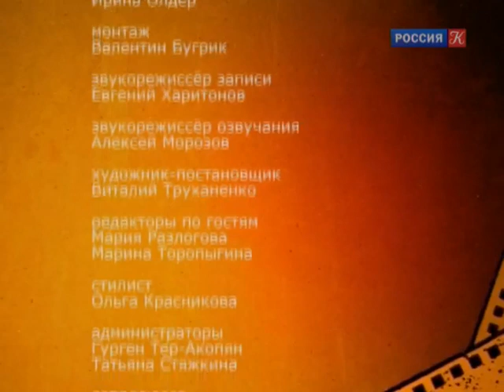Кирилл Разлогов о фильме "Слепые свидания" / Культ кино с Кириллом Разлоговым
Кирилл Разлогов о фильме "Слепые свидания". Культ кино

В гостях у Кирилла Разлогова режиссер фильма Леван Когуашвили. Представитель нового грузинского кино рассказывает о своем творческом пути и о том, что сейчас происходит в национальной кинематографии.

Кино как предмет массового – культ кинозвезд, и специфически эстетического культа – так называемые Cult Movies. Этот принципиально двойственный подход позволил сделать программу и для массовой аудитории (в первую очередь, для молодежи), и для эстетов полуночников.

В отличие от большинства программ о кино, программа Кирилла Разлогова сочетает сюжеты и фильмы, бывшие предметом культа вчера и ставшие предметом культа сегодня, а также будущего. Ведущий программы "Культ кино" Кирилл Разлогов получил приз XVI фестиваля архивного кино "Белые Столбы – 2012" "за неустанную пропаганду достижений мирового кинематографа".

Ведущий – Кирилл Разлогов.